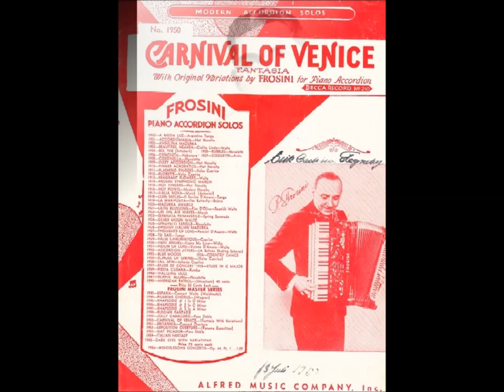Mogens Ellegaard - Carnival of Venice